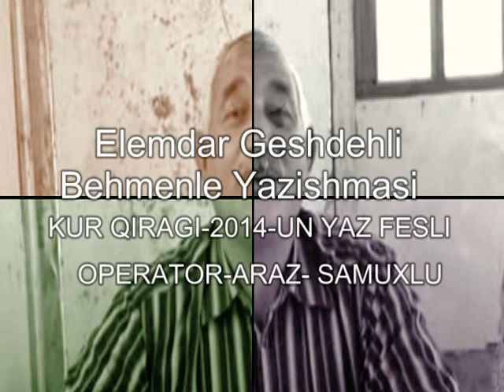Kəlbəcərli Ələmdar Geşdəhli və Bəhmən Vətənoğlunun YAZİŞMASİ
Araz-Iman Polis Vuqar-Kur qirqgi-2014 Aprel